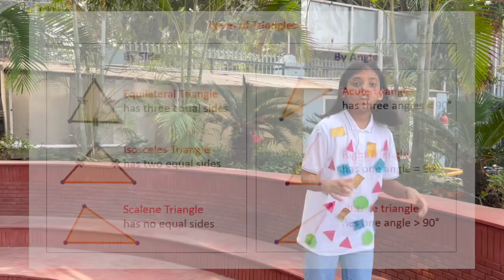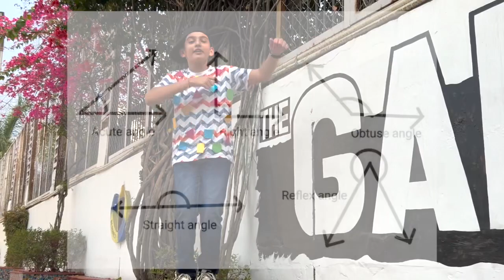Blue Bells Model School | MathMania2023 | Rap-o-Mania